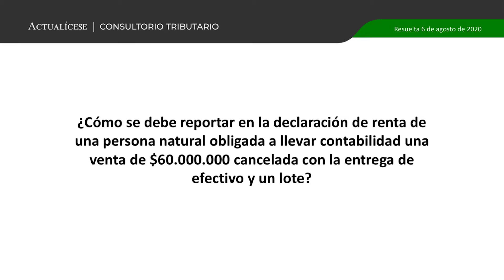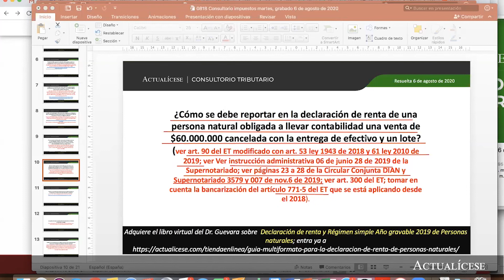Ventas canceladas en efectivo y en especie en la declaración de renta de una persona natural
¿Cómo se debe reportar en la declaración de renta de una persona natural obligada a llevar contabilidad una venta de $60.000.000 cancelada con la entrega de efectivo y un lote?

En este video se enseña la forma correcta de reportar la venta de un bien en la declaración de renta de una persona natural obligada a llevar contabilidad. Adicionalmente, se analizan los diferentes efectos tributarios en el patrimonio fiscal del contribuyente por haber recibido un lote como forma de pago por la venta realizada, y la incidencia que tiene en esta situación el proceso de bancarización mencionado en el artículo 771-5 del Estatuto Tributario –ET–.

Es importante recordar que entre el 11 de agosto y el 21 de octubre de 2020 se vencen los plazos para proceder con la presentación de la declaración de renta de personales naturales del año gravable 2019 que figuran en el régimen ordinario, las cuales, al calificar como residentes fiscales en los términos de lo establecido en el artículo 10 del ET, deben utilizar el formulario 210 y depurar los ingresos bajo el sistema de cedulación.

En Actualícese encontrarás de manera frecuente consultorios, tutoriales, charlas, webinars y tips, elaborados con los principales expertos del país en lo que concierne al tema de la declaración de renta personas naturales.